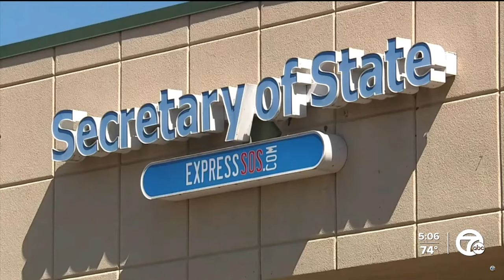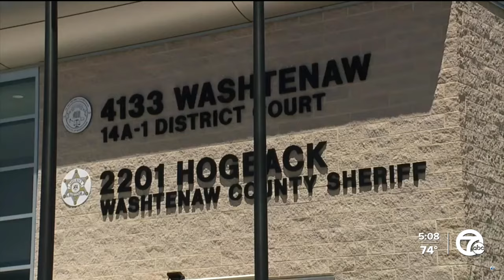The Dumbest Man of 2024 UPDATE! It's WORSE than you think!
The story of the Michigan man that was caught driving with a suspended license has a new twist and it just got worse! In this video, we find out that he's never had a license and...